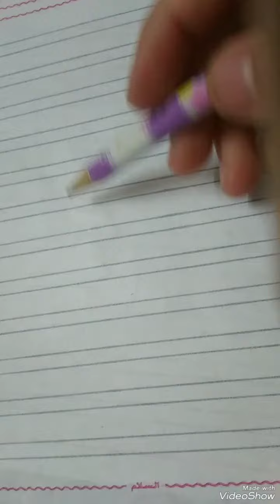٢١ فبراير ٢٠٢٣